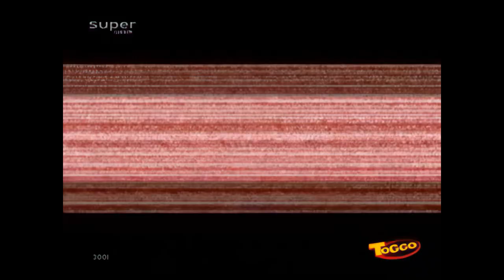Xduckx 26a - Xtrem Haushalt 1080p